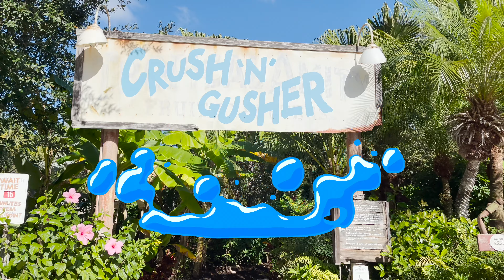Cast Making a Splash at Typhoon Lagoon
Cast Members officially welcomed Guests back to Typhoon Lagoon Water Park earlier this month and the excitement was splash-tastic! Guests can now soak up an oasis of fun with new 50th anniversary treats, unwind under the sun and surf the swells of one of the largest wave pools.